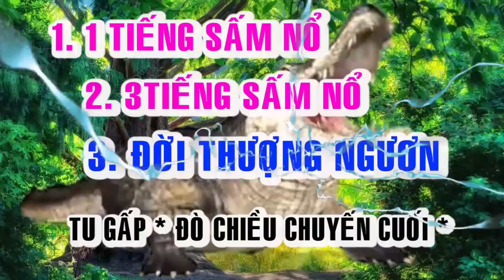🙏🙏 BỐI CẢNH HẠ NGƯƠN 🙏🙏 ĐỜI THƯỢNG NGƯƠN 🙏🙏